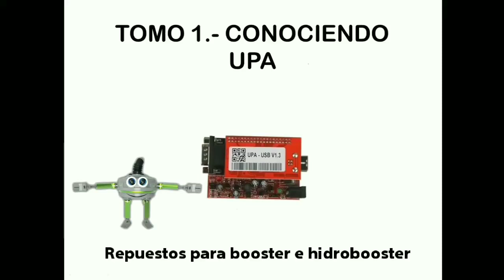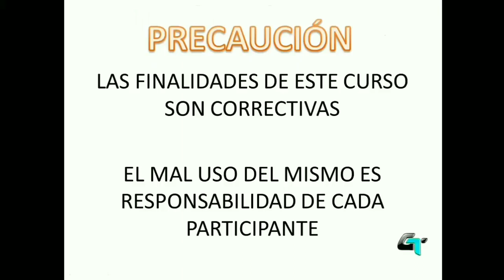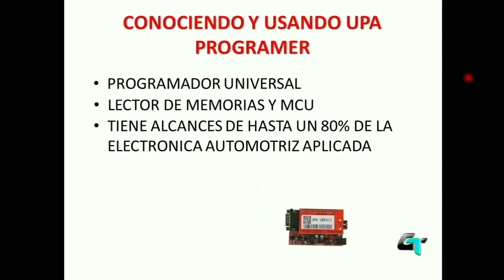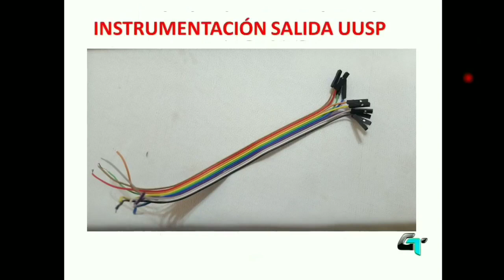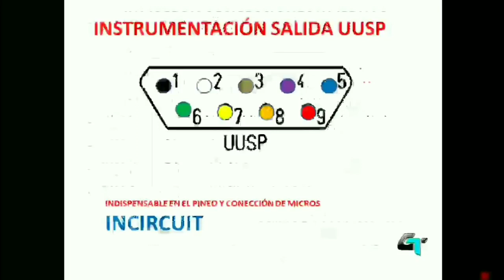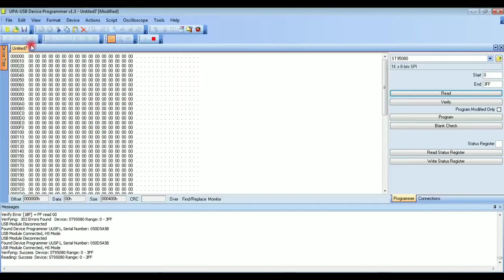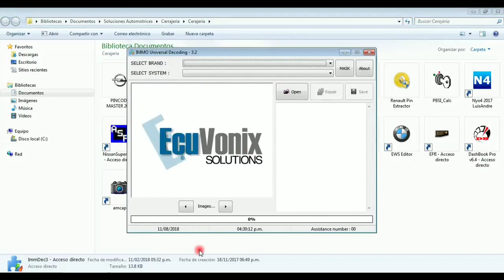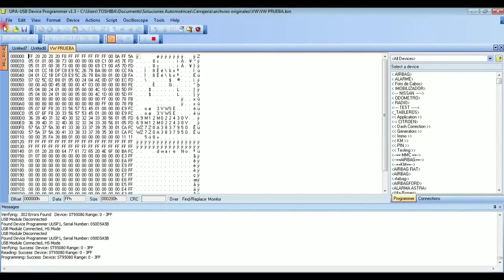Aprendiendo a utilizar el equipo UPA (Programador universal)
En éste video podremos observar las cualidades del equipo, conla finalidad de poder ecalar a los siguientes videos disponibles en 4 tomos adicionales
- Estrategias de soldadura
- Lectura de memorias eprom y microprocesadores
- Generacion de transponders
Te incluyo gtauitamente una carpeta de software especial para éste equipo.

Encuentros disponibles solo para miembros DRAG&RACING